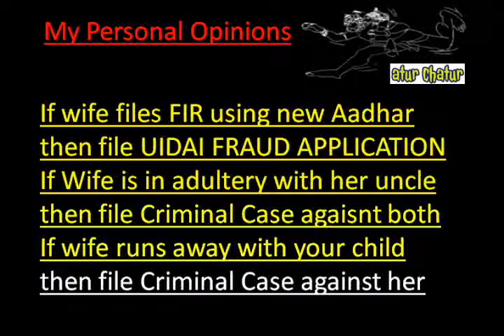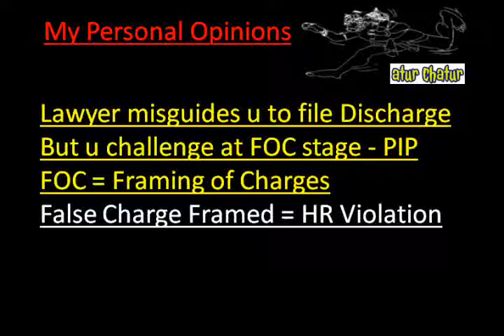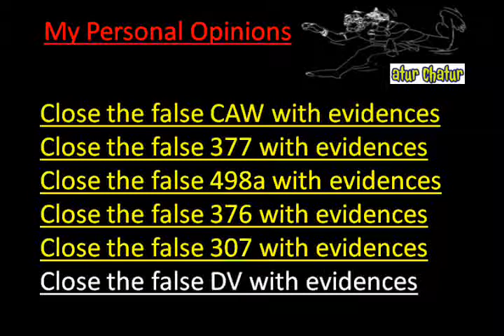Bulandshahr Top Lawyer NRI Legal Services Best Advocates Non Resident Indian Law Firm India